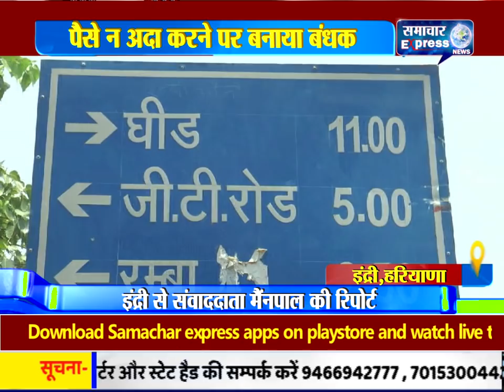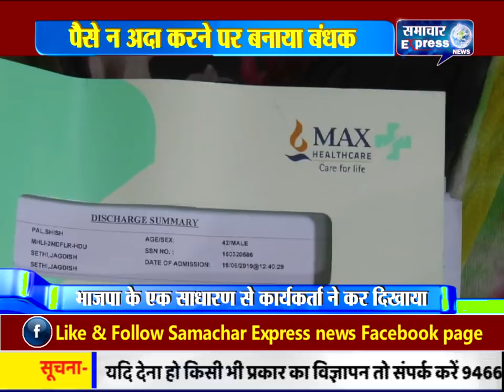जो सत्ता में बैठे नेता नहीं कर सकते वो भाजपा के एक साधारण से कार्यकर्त्ता ने कर दिखाया